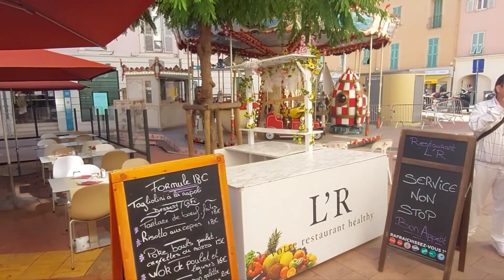Menton, city of 🍋 lemons 🇨🇵